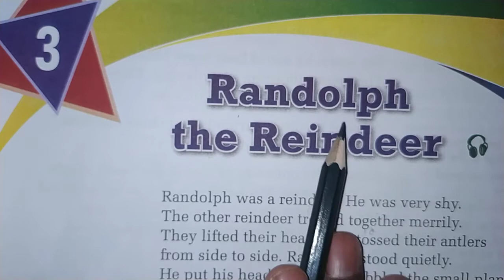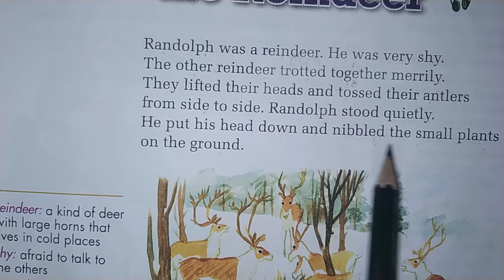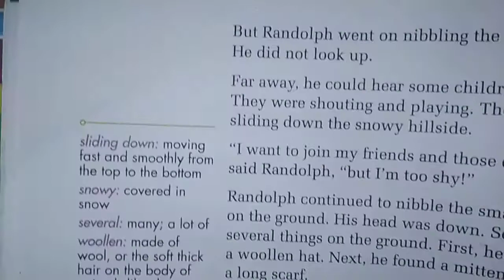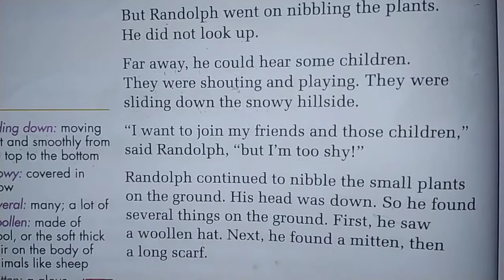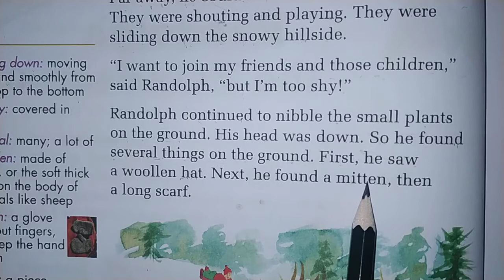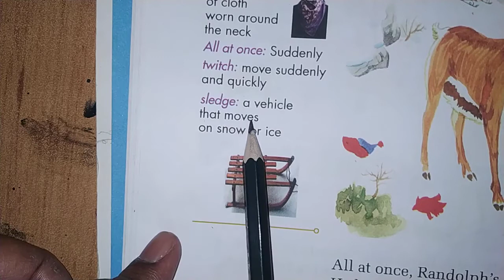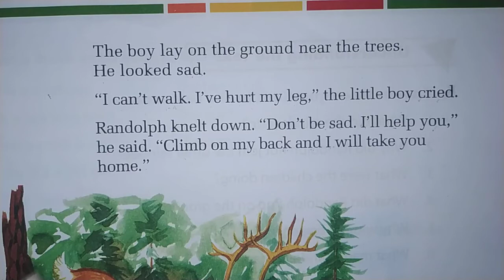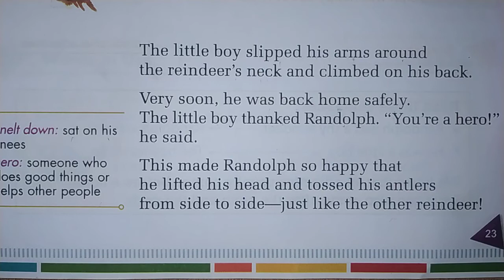3.Randolph The Reindeer I CLASS 2nd English I ICSE & NCERT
Kiddy School present, Learn Maths For Kids. Live Teacher explanation, Classroom Teaching Lessons to Learn Maths Basics For Class 2 Children.